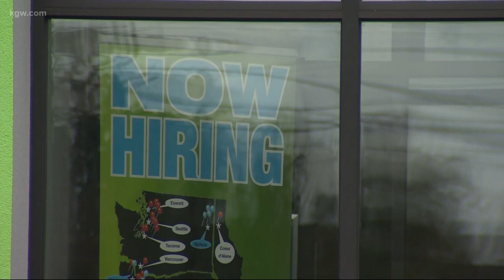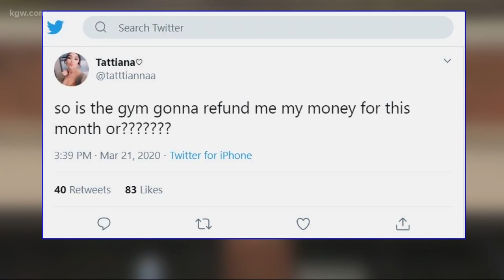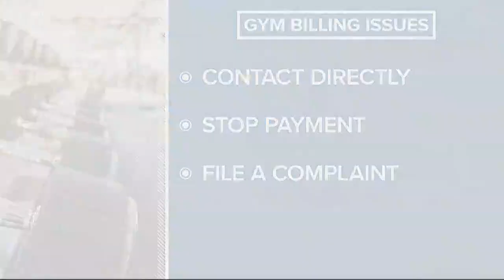Gym members dealing with billing issues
Some gym members are paying for facilities they can’t use right now.